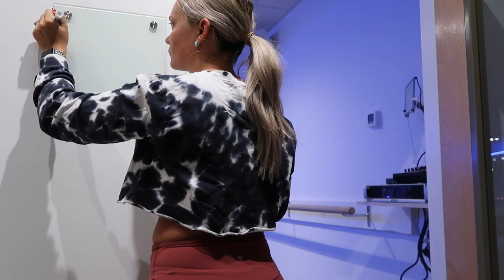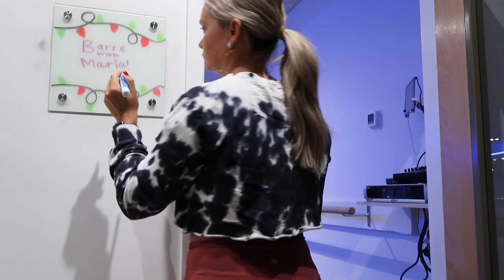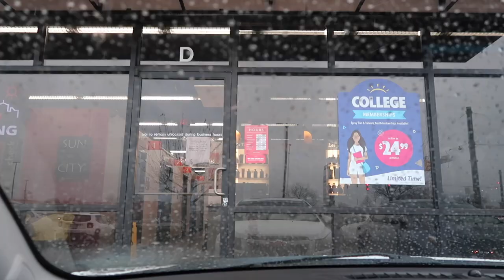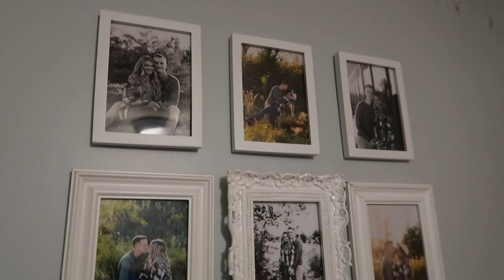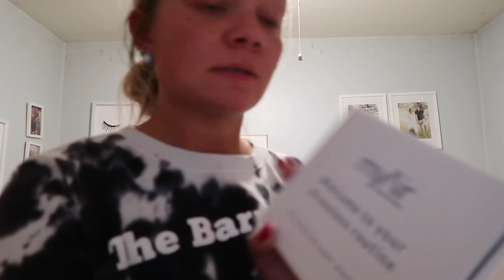Vlogmas Day 18!♡︎ Moving Home + Winter FabFitFun!